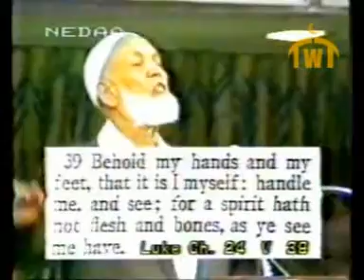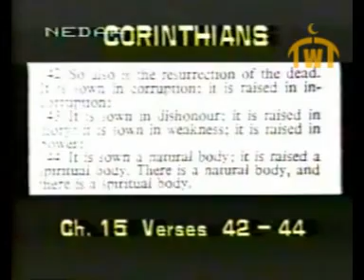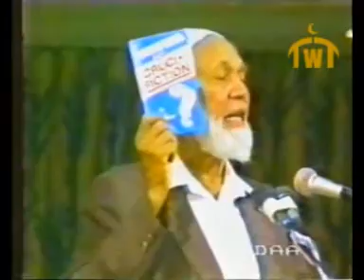هل صلب المسيح حقيقة أم خيال؟ ديدات وروبرت دوجلاس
مناظرة (هل صلب المسيح حقيقة أم خيال؟) بين الشيخ أحمد ديدات مع الدكتور القس روبرت دوجلاس في جامعة كانساس في الولايات المتحدة الأمريكية 6 نوفمبر 1986م.

لمزيد من المواد الصوتية والمرئية والكتب زوروا موقعنا علي العنوان التالي